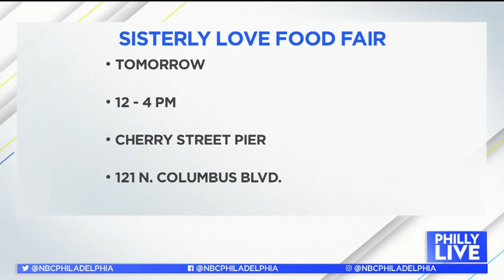Get a Taste of Waffles + Mochi With Jennifer Carroll | NBC10 Philadelphia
Michelle Obama’s new children’s show Mochi + Waffles is a hit. Spice Finch’s Jennifer Carroll shows how you can cook healthy to Philly Live’s Sheila Watko.